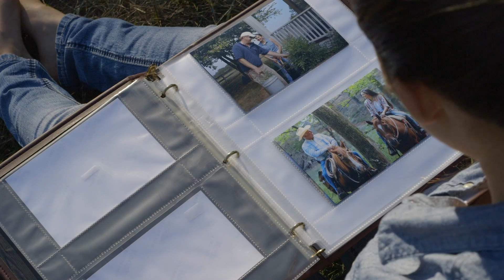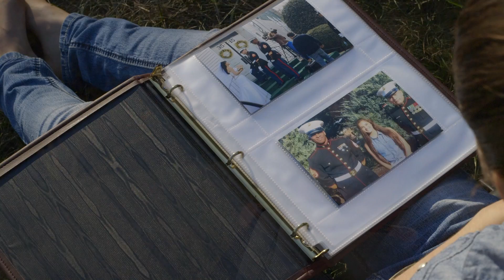17 Year Old Alessandra Sorace Sings "What Is America To Me?" (The House I Live In)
17 year old Recording Artist, Alessandra Sorace, sings, “What Is America To Me?” better known as, “The House I Live In”.
Her new singles are available through iTunes and GooglePlay.

Executive Producer: Alessandra Sorace Productions LLC
Producer: Scene Alive Inc.
Directors: Eduardo Gonzalez,  Alessandra Sorace
Director of Photography: Calvin Runji
Music Producer:  Raúl Ferrando

A note from Alessandra:
“What do you think of when you think of your country?  Do you think of the cultural foods and sights, your friends and neighbors, and the warm feeling of coming home?  I do.  I love this song because it reminds us all of what our nations really mean to us. It’s not the geography, or the system with its many imperfections, but the people around us that make the country we love so sweet.  I sing this ballad in appreciation of my country that gives me the opportunity to thrive independently through hard work, and ingenuity.   A place where race and education do not have to be the defining factors of success, but rather forward thinking and a thirst to succeed.  It is the people that make my country great. That is America to me.”